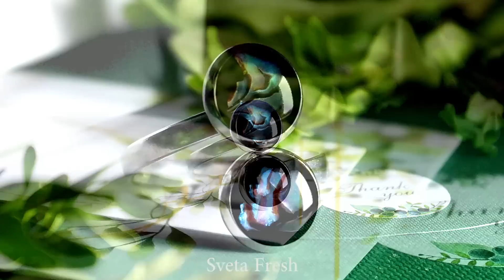Transparent EPOXY Jewelry GORGEOUS RESIN ART! BRILLIANT DIY CRAFTS AND HANDMADE JEWELRY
My friends, at your request, I share links (this is not advertising)
These molds are designed for polymer clay, but I came up with the idea to use them for epoxy. You can make any colors and add glitter, decorate with any beads.

10 CHEAP AND EASY DIY JEWELRY IDEAS 5 Resin Accessories FAIRY PENDANTS MADE OUT OF AN EPOXY RESIN

DIY Glass jar pendants! (Kawaii!) DIY MINI CHARMS IN A BOTTLE!

5 CHEAP AND EASY DIY JEWELRY IDEAS  DIY JEWELRY IDEAS FOR TEENAGERS